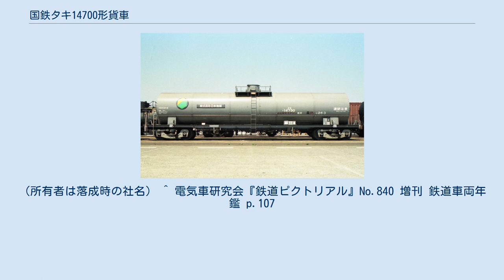国鉄タキ14700形貨車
本形式は、液化酸化エチレン専用の30t 積タンク車として1969年（昭和44年）2月18日から2000年（平成12年）11月にかけて17ロット39両（タキ14700 - タキ14738）が日本車輌製造、富士車輌、三菱重工業の3社にて製作された。
 本形式の他に液化酸化エチレンを専用種別とする形式には、他に例がなく唯一の存在である。
 落成時の所有者は、三井物産、日本触媒化学工業（平成3年以降の新造車は日本触媒）、日曹油化工業、石油荷役、日本石油輸送、三菱化学物流の6社である。
 1978年（昭和53年）10月1日に三井物産所有車2両（タキ14700、タキ14704）は、石油荷役へ名義変更された。
 1989年（平成元年）から1996年（平成8年）にかけて石油荷役所有車5両（タキ14721 - タキ14725）は関西化成品輸送、日本石油輸送へ、1991年（平成3年）に日本触媒化学工業所有車10両（タキ14711 - タキ14720）は日本触媒にそれぞれ名義変更された。
 タンク体はステンレス鋼製で厚さ75mmのウレタン断熱材を巻き、薄鋼板製のキセ（外板）が設置された。
 荷役方式はタンク上部にあるマンホール弁からの上入れ、上出し式である。
 1979年（昭和54年）10月より化成品分類番号「毒燃(G)26・3」（毒性の物質、燃焼性の物質、高圧ガス、高圧ガス、毒性のあるもの、可燃性のもの）が標記された。
専用種別の「液化酸化エチレン」は赤色、「毒」は黒色、「燃」は赤色、「(G)26・3」は白色でそれぞれ標記されている。
 車体色はねずみ色1号（灰色）、寸法関係は全長は14,600mm、全幅は2,500mm、全高は3,876mm、台車中心間距離は10,500mm、自重は21.8t、換算両数は積車5.5、空車2.2である。
台車は採用例が多くのTR41C、TR41D、TR41E-4、TR211F、TR216Aである。
ロットによっては落成時から中古台車を採用した。
 1987年（昭和62年）4月の国鉄分割民営化時には全車の車籍がJR貨物に継承され、JR化後も2000年（平成12年）まで製作され、1995年（平成7年）度末時点で25両（タキ14711 - タキ14735）が現存していたが、その後は輸送体系の変化（タンクコンテナの普及）により廃車が進み、2010年（平成22年）4月1日時点では1両が在籍している。
（所有者は落成時の社名） ^ 電気車研究会『鉄道ピクトリアル』No.840 増刊 鉄道車両年鑑 p.107